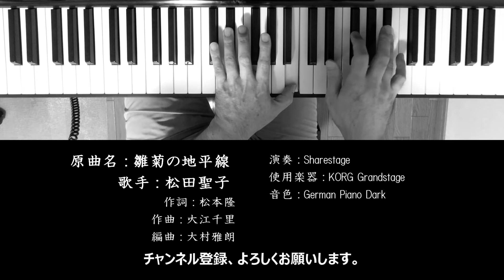雛菊の地平線 松田聖子 ソロピアノ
『雛菊の地平線』は、1987年5月16日にリリースされた松田聖子の14枚目のアルバム『Strawberry Time』の7曲目に収録されている曲です。
それまでのサウンドとは違う、何か変化が感じられる曲ですね。

原曲名：雛菊の地平線
歌手：松田聖子
作詞：松本隆
作曲：大江千里
編曲：大村雅朗

Sharestageがお送りするMusicチャンネル、TIME for SIMPLE MUSICです。

このチャンネルでは、主に松田聖子／沖縄音楽／韓国ドラマ関連の曲を、ソロピアノ形式で演奏した動画をお届けします。週3本（火木土曜日）の動画をアップロードする予定です。

演奏：Sharestage
使用楽器：KORG GS1-88 Grandstage
オーディオインターフェース：Steinberg UR242
モニターヘッドホン：SONY MDR-7506